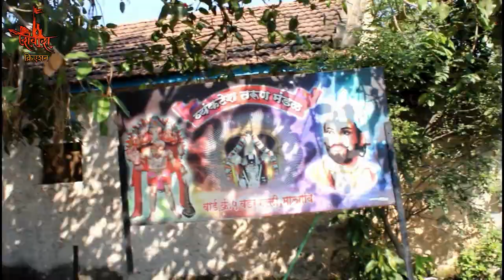हार्‍या निघाला 😎हिरो बनायला(भाग १)/Harya Nighala Hero Banayala#शिवांश क्रिएशन तर्फे Happy New year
*नव्या वर्षी, नव्या शुभेच्छा!*
*तुम्ही हसत रहावे, हिच आमची ईच्छा!*
म्हणून आम्ही तुमच्यासाठी घेऊन येत आहोत एक नवी विनोदी वेबमालिका
*हाऱ्या निघाला हिरो बनायला!*

कलाकार - हरीश कुरळपकर
              -विशाल वड्ड

लेखन, दिग्दर्शन- दिपक कुरळपकर

तर बघा , हसा आणि
 *Please.

तुमचाच मित्र
*दिपक कुरळपकर*